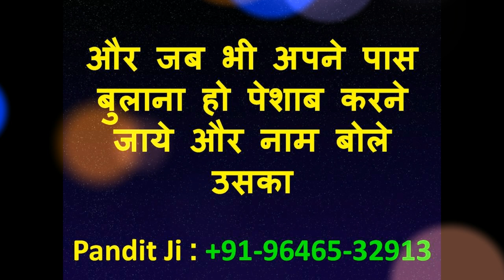आधा में ही सम्भोग आधे से ही असर दिख जायेगा पूरा बोलना नहीं पड़ेगा